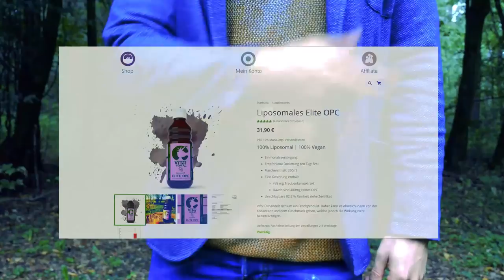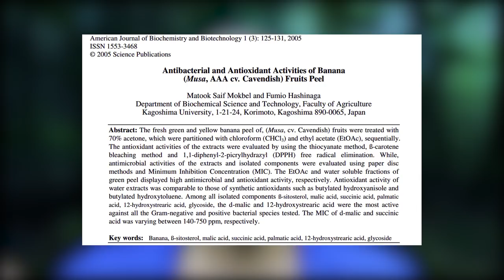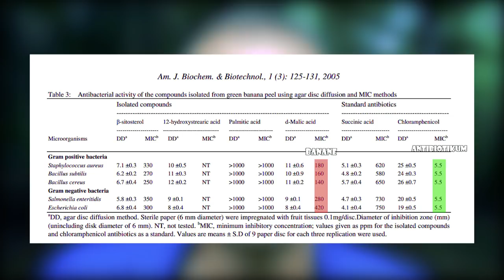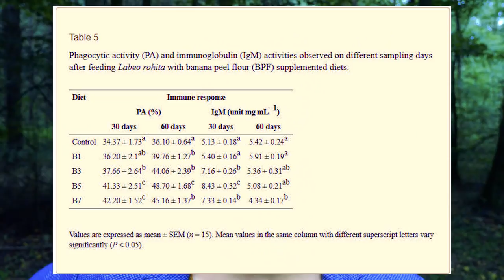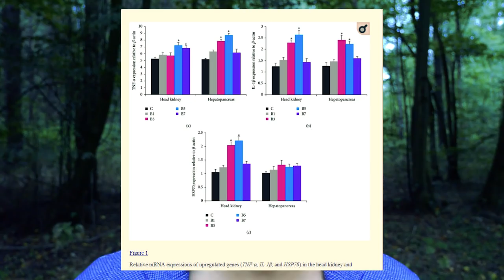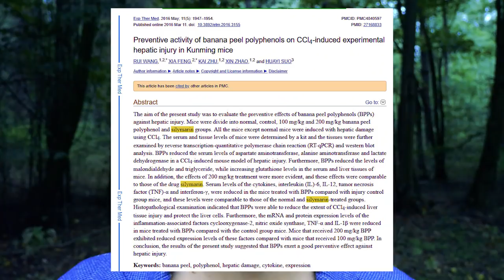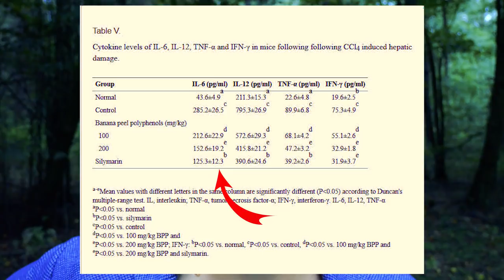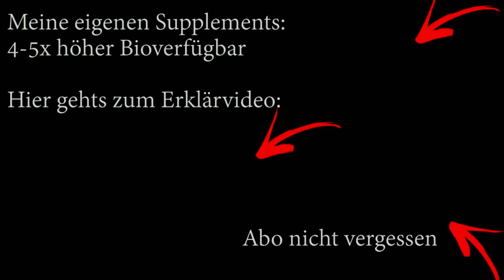STOP! Wieso ich nie mehr Bananenschalen wegwerfe